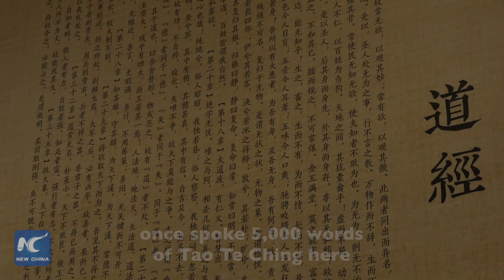The Origins of Taoism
Tapping into history: Louguantai, located near China's ancient capital Xi'an, is a scenic tourist attraction not to be missed and the birthplace of Chinese Taoist culture. Click here for a video tour!